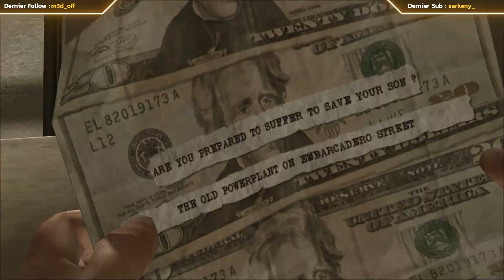[VOD] L'Autoroute - Heavy Rain - Épisode 5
Cette vidéo est une rediffusion du stream du 17 Décembre 2023.

Je pense que c'est pas la meilleure idée.

Jeu développé par Quantic Dream
et édité par Sony
Jeu (Complet) disponible sur Steam à 19,90€

Compatible Manette (bien que j'ai eu un problème sur les QTE).